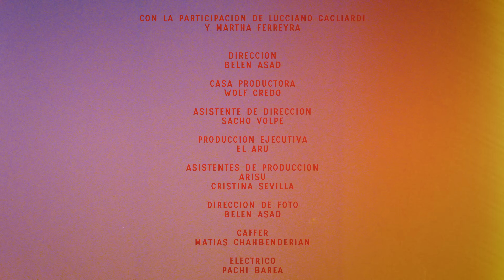Miss Bolivia, ROMEA - Ke Ganas de No Verte Nunca Más (Official Video)